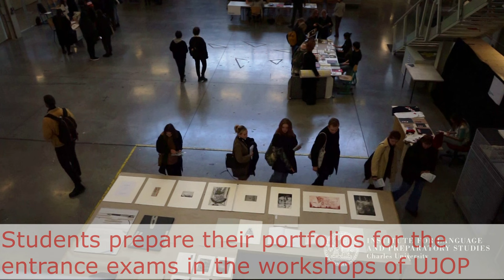UJOP UK Preparatory Courses Students Attend Open Doors Day at ‘Sutnarka’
Every year students of the UJOP UK (Charles University) preparatory courses attend Open Doors Days at universities. Future artists went to Pilsen, to The Ladislav Sutnar Faculty of Design and Art, also called ‘Sutnarka’Want to stady arts in Czech Republic for free? Apply for our course. We will prepare you to study arts and architecture at universities in the Czech Republic